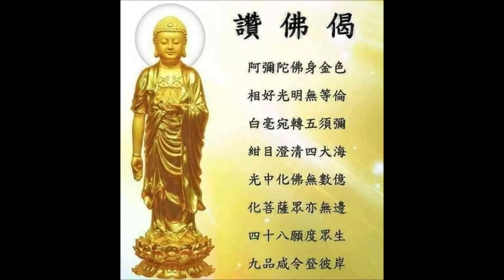南無阿彌陀佛 Amitabha 나무아미타불 พระอมิตาภพุทธะ A di đà 六字洪名 字字清楚 攝心念佛版 文德恭誦